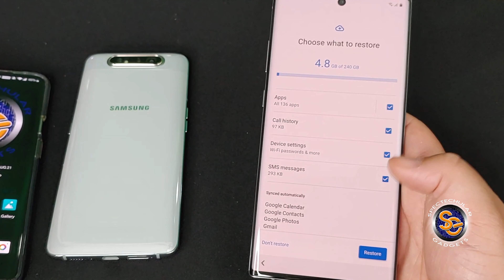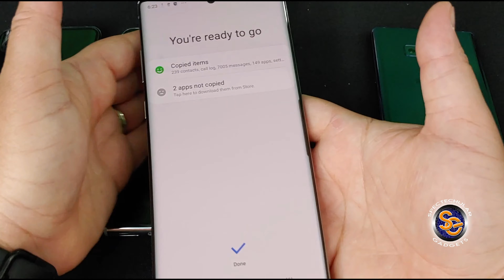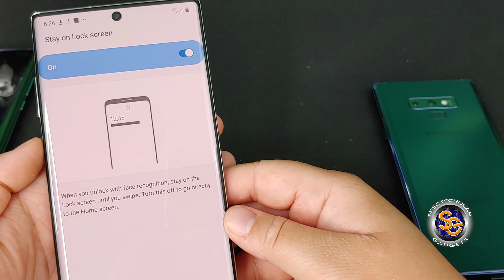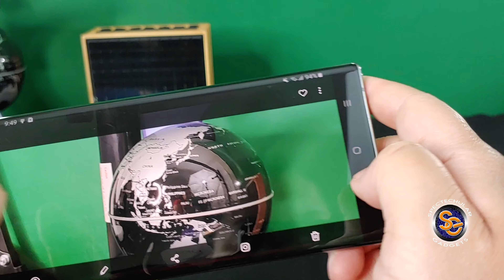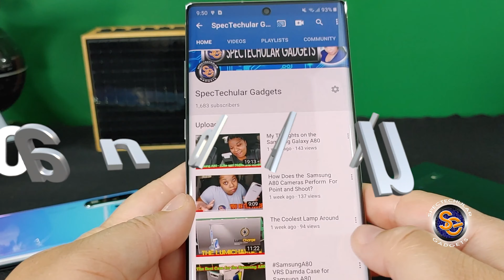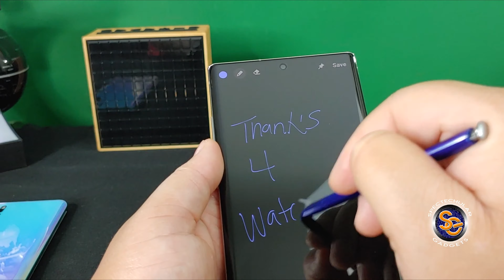Samsung Note 10+ Aura Glow Unboxed!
This video is about the unboxing of the Samsung Galaxy Note 10+ Aura Glow. Absolutely no talking just unboxing series.

Device Specs -  Unlocked Samsung Arua Glow Note 10+
6.8" AMOLED Display
12GB RAM
256GB ROM
microSD
1440 x 3040 pixels with a 19:9 Aspect Ratio
Android 9.0
Snapdragon 855
12MP/12MP/16MP/TOF 3D. Rear Camera Setup
Stereo Speakers
Wireless fast charging
Indisplay Fingerprint
$1099 *Starting

 I couldn't say it but I want to think everyone for coming along on this journey while I unboxed the Beast of the Smartphone world but until next time, I want you all to have a SPECTECHULAR DAY!! Later!!

To buy SpecTech Wear Merch